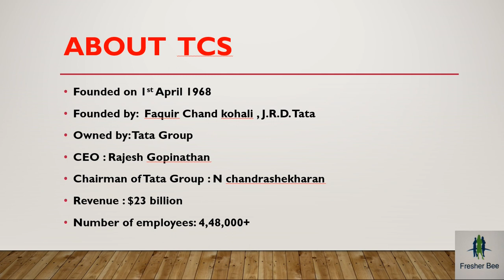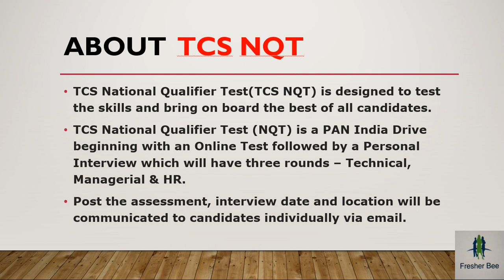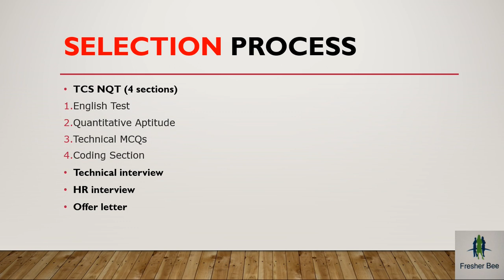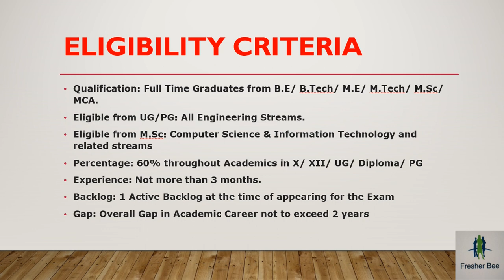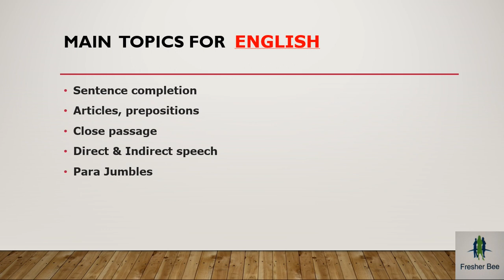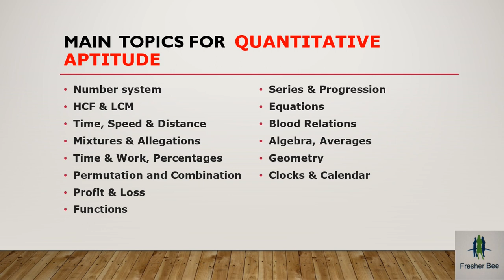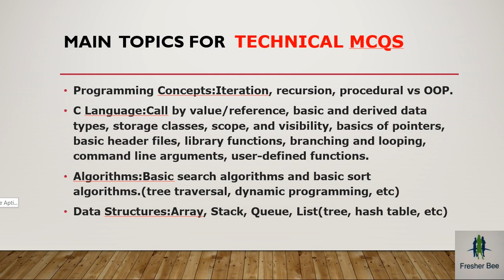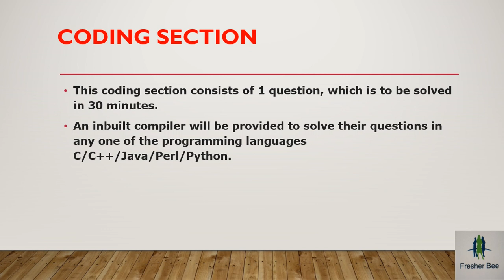TCS NQT 2021 - Apply,Test & Interview - All Details of TCS National Qualifier Test in one video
TCS is set to hire 40,000 freshers in 2020. In this video, we will discuss the detailed recruitment pattern, syllabus and questions for Infosys.
We will discuss the Online Test Pattern of Infosys along with the topics that can be asked in the test.
We will also discuss about the Infosys Technical and Interview Questions.

TCS NQT Syllabus, Patterns. TCS recruitment 2020 for Freshers | TCS NextStep Registration - TCS latest news |
TCS Recruitment 2021 | TCS Recruitment Process 2020 | TCS NQT 2021 Selection Process | Paper Pattern | Syllabus | Eligibility Criteria | Freshers | How to apply for TCS NQT 2021 | TCS Jobs 2020 | TCS Company Information in Details.

Recruitment Process-
Online Test then If you clear Online Test then Further Rounds are Technical Interview followed by HR Interview.
Online Test has 4 Sections
1. Quantitative Aptitude
2. Verbal English
3. C-MCQ
4. Coding Test Round based on Command Line Programming.

TCS has same recruitment process in on campus as well as in off campus recruitment drive.
Mostly TCS conducted National Qualifier Test (NQT) for hiring Freshers.
Tcs
Wipro
Capgemini
tata consultancy services
cognizant
Tcs updates
Wipro updates
Capgemini updates
cognizant updates
Tcs updates NSR
Wipro updates NSR
Capgemini updates NSR
cognizant updates NSR